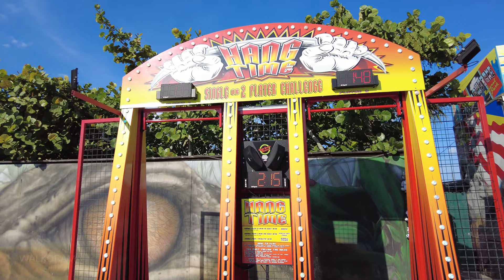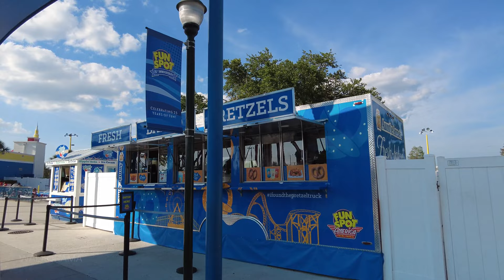International Drive Orlando Attractions: Fun Spot America Walkthrough in 4K · Florida USA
Join us on a sun-filled adventure as we take you on a relaxing walking tour of the world-renowned Fun Spot America on International Drive in Orlando, Florida. In this immersive 4K video, we capture the vibrant atmosphere and exhilarating attractions that make Fun Spot America a must-visit destination.

Our journey begins at the iconic Ferris Wheel, where we soak in breathtaking views of the surrounding area. As we move forward, we pass by the thrilling Bumper Kars and witness the adrenaline-pumping Go-karts in action. The energy is contagious as guests have a blast on the Tilt a Whirl, Head Rush, and Scramblur rides.

Continuing our adventure, we capture the joyful laughter of children playing at the all-new Splash Pad, splashing around and cooling off under the sun. We then dive deeper into the park, exploring various attractions that cater to all ages. Get a close-up look at the beautifully adorned Carousel, feel the rush on the Liberty Swing, and experience the heart-pounding excitement of the White Lightning Rollercoaster, Hot Seat, and Rip Curl.

Hold your breath as we capture daredevils soaring through the sky on the World's Second Tallest SkyCoaster, standing an awe-inspiring 250 feet above the ground. The thrill-seekers defy gravity, creating unforgettable memories that will last a lifetime.

Heading back towards the Ferris Wheel, we get a closer look at the Go-karts, witnessing the competitive spirit and laughter shared by visitors. Finally, we conclude our video by capturing the joy of guests enjoying the Bumper Boats, splashing and spinning around as they make the most of their day at Fun Spot America.

Join us on this exciting visual journey as we showcase the incredible attractions, vibrant atmosphere, and boundless fun that await you at Fun Spot America on International Drive in Orlando, Florida.

Video recorded by Walkorama.

Fun Spot America Theme Parks
July 2023, 6:00 PM
Summer Season 95°F / 36°C

Fun Spot America Orlando Rides:
Ferris Wheel
Bumper Boats
Headrush 360
Frog Hopper
Firecracker
White Lightning
Freedom Flyer
Quad Helix (Yellow Track)
Commander (Green Track)
Conquest (Blue Track)
Rip Curl
Carousel
Bumper Kars
Liberty Swing
Funhouse
Sea Serpent
Hot Seat
SkyCoaster

Any reproduction or republication of all or part of this video and audio is prohibited.